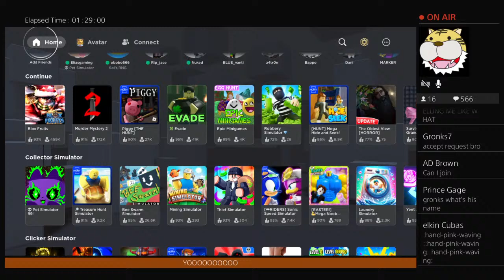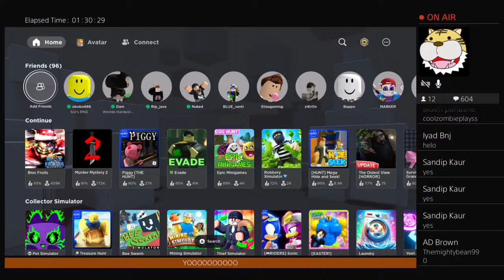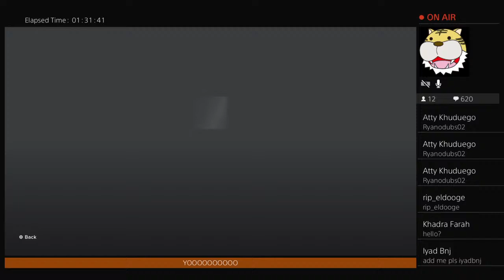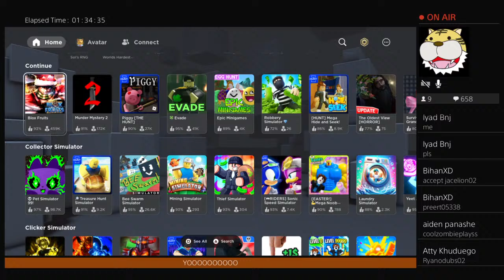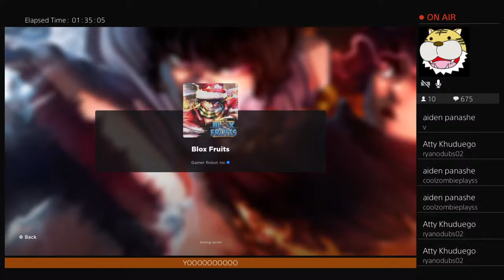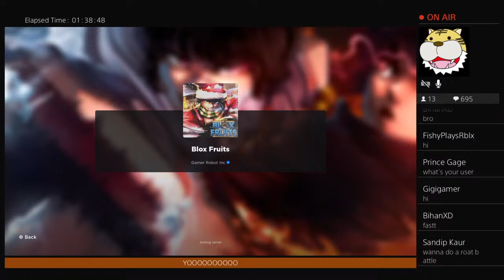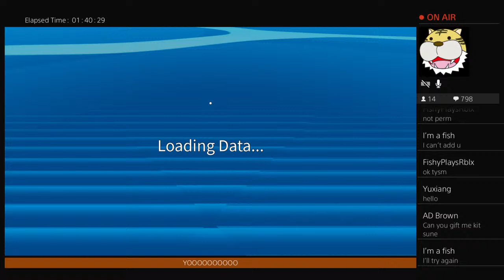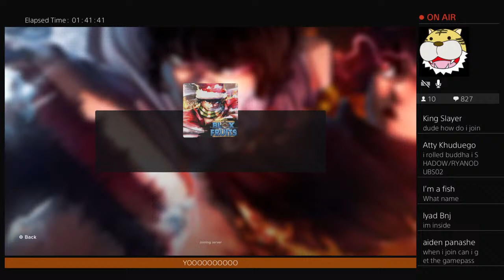BLOX FRUITS Exploring Green Ship +Giveaway Perm Fruits(=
Here's my schedule...

Sunday’s - Rocket League

Monday’s - Minecraft

Tuesday’s -  SpongeBob SquarePants Battle For Bikini Bottom

Wednesday’s - Minecraft Story Mode Season 2

Thursday’s - LEGO DC Super Villains

Friday’s - Dead By Daylight

Saturday’s - Minecraft Survival Expansion

Be sure you have the bell 🔔 rang so you know when I stream.😇

Hope y’all enjoy the mayhem 😈